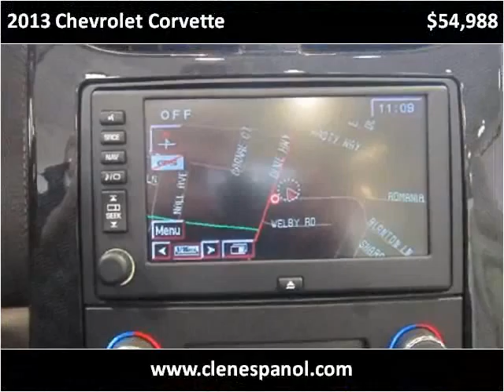2013 Chevrolet Corvette Used Cars Louisville KY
This 2013 Chevrolet Corvette is available from Craig and Landreth En Español.